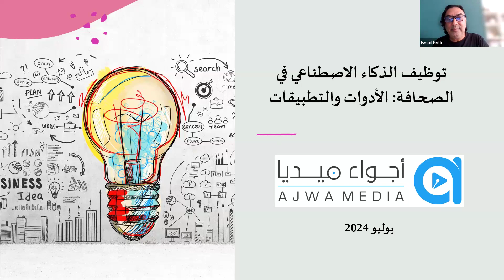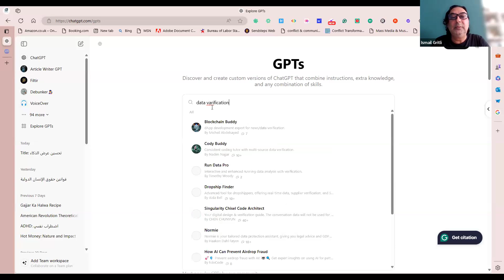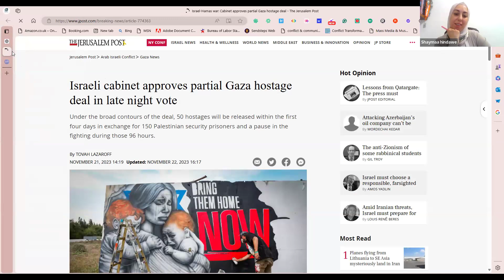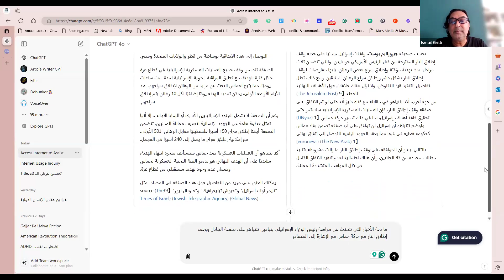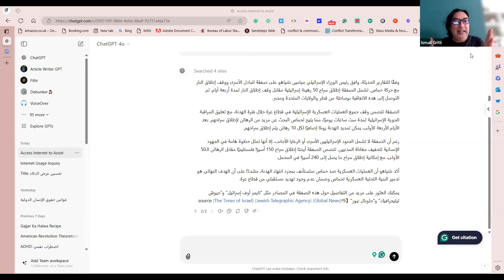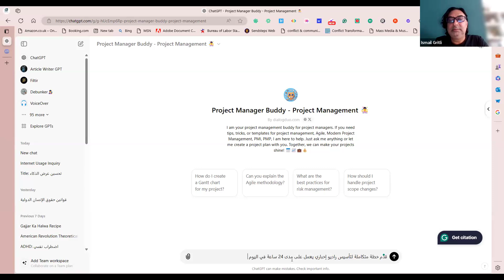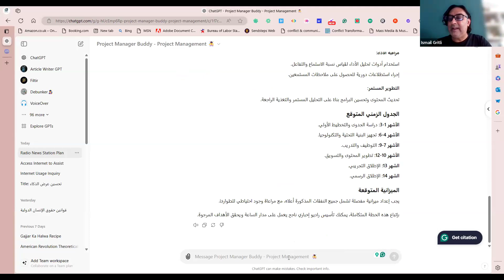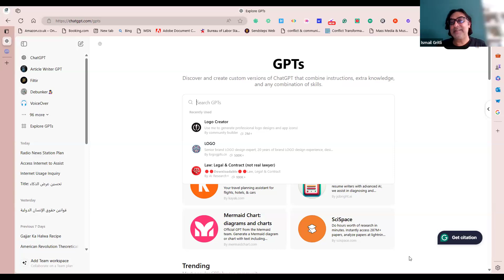الإعلام وتطبيقات الذكاء الاصطناعي مقدمة مع أ. سماعيل الجريتلي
ضمن مواد دبلوم الاعلام الرقمي والذكاء الاصطناعي الذي تقدمه شبكة محرري الشرق الاوسط وشمال افريقيا باعتماد جامعة اسطنبول الحكومية @MenaEditors